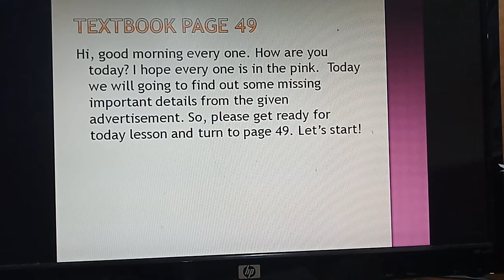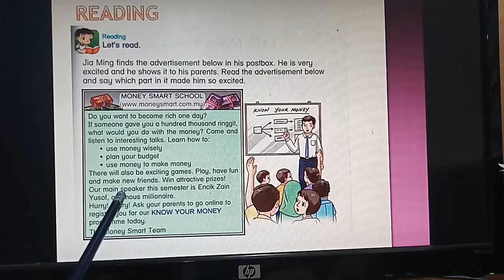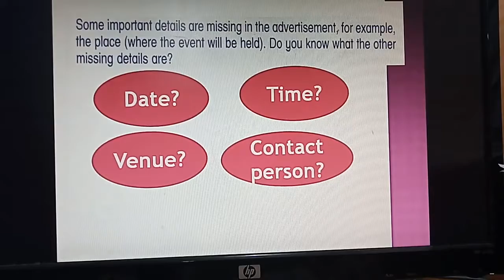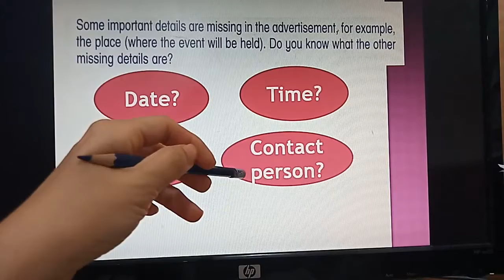Year 5: Unit 6 - Money Matters (Reading)